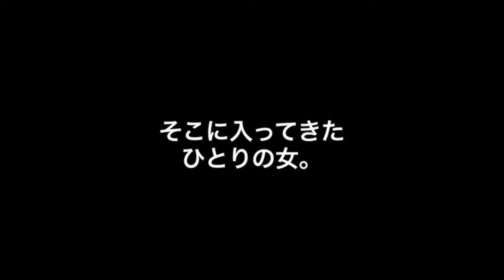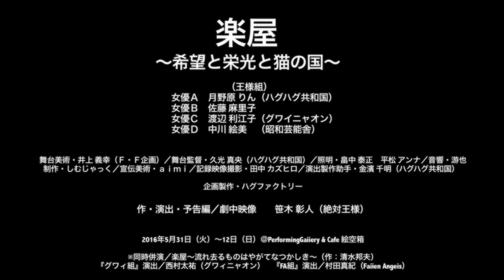舞台『楽屋〜希望と栄光と猫の国〜』予告編動画（演劇） The stage『Dressing room 〜Land of Hope and Glory and Cat〜』Play Trailer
舞台『楽屋〜希望と栄光と猫の国〜』の予告編PR動画です。（小劇場演劇）
（2016年５月３１日(火)～６月１２日(日)＠PerformingGallery＆Cafe絵空箱）
企画製作・ハグファクトリー

小劇場という小さな世界で戦うアラフォー女優の、絶望と希望を描いた女4人芝居。

女優Ａ　月野原 りん（ハグハグ共和国）　　女優Ｂ　佐藤 麻里子
女優Ｃ　渡辺 利江子（グワイニャオン）　　女優Ｄ　中川 絵美（昭和芸能舎）

舞台美術・井上 義幸（Ｆ・Ｆ企画）／舞台監督・久光 真央（ハグハグ共和国）／照明・畠中 泰正　平松 アンナ／音響・游也／制作・しむじゃっく／宣伝美術・ａｉｍｉ／映像撮影・田中 カズヒロ／演出製作助手・金濱 千明（ハグハグ共和国）
作・演出・予告編と劇中映像・笹木 彰人

2016年
６月１日(水)19:30～
　　　４日(土)16:00～
　　　５日(日)16:00～
　　　７日(火)19:30～
　　　９日(木)19:30～
　　１０日(金)15:00～
　　１１日(土)16:00～
　　１２日(日)17:00～

ハグファクトリープロデュース公演
三人の演出家によるそれぞれの楽屋。

※同時併演「楽屋-流れ去るものはやがてなつかしき-」作:清水邦夫
●グワィ組演出*西村太佑
■ＦＡ組演出*村田真紀

☆前売り券（日時指定・全自由席)
３５００円（１ドリンク付)

☆土日通し券
土曜又は日曜の連続する３演目を鑑賞可能(１ドリンク制)
８２００円（２５００円×３公演＋７００円×１ドリンク）

☆フリー通し券
全日程の中からお好きな日時を選び３演目を鑑賞可能（３ドリンク制）
９０００円（２３００円×３公演＋７００円×３ドリンク）